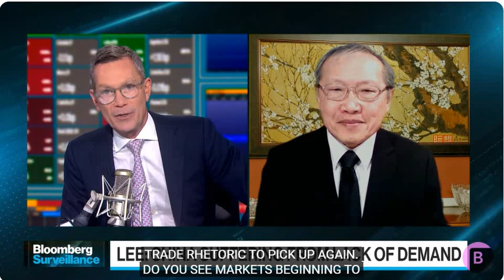Bloomberg Surveillance Interview Recording 12 15 2023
Milken Institute Chief Economist William Lee discusses what ails China: its economy is suffering from "the 4Ds" -- deficient Demand, DeRisking of global supply chains, dismal Demographics, and debilitating Debt. Current policies have incorrectly aimed at strengthening the supply side and not toward supporting household income and wealth.